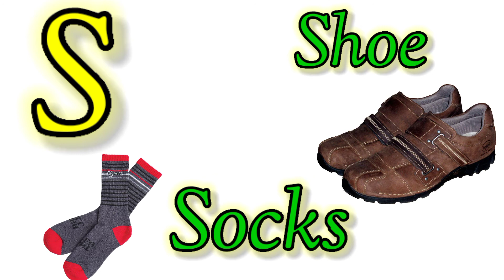August 27, 2022